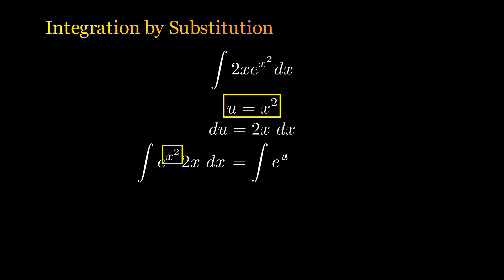Integration by Substitution (Example)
A short example about integration using substitution